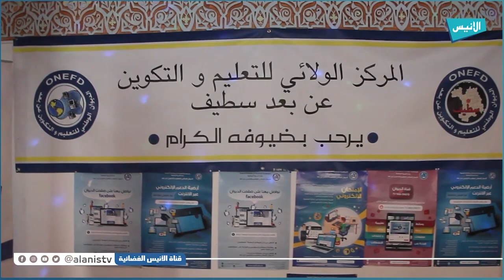سطيف: مركز التعليم والتكوين عن بعد يكرم المتفوقين من ذوي الهمم في امتحان إثبات المستوى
5000
فيسبوك :